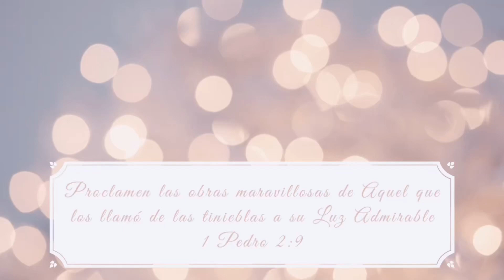La indiferencia ante Dios